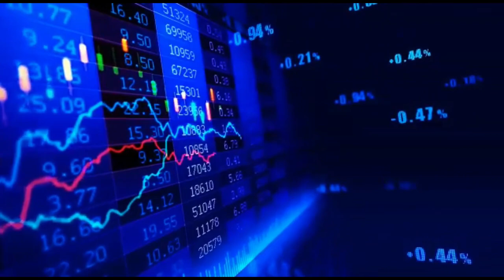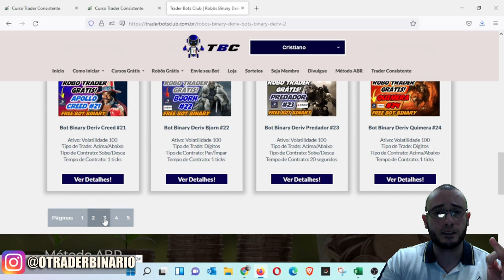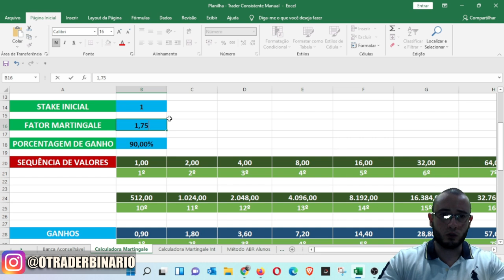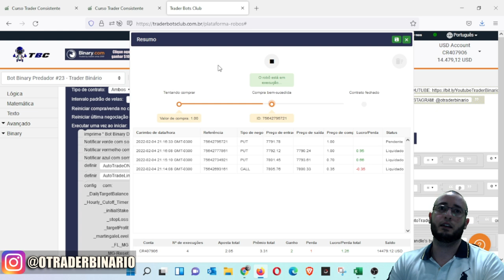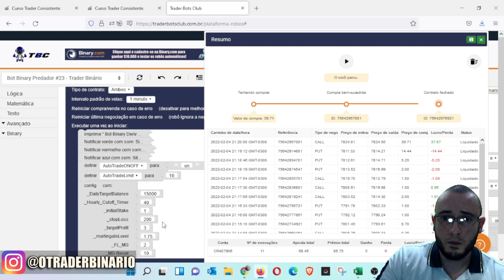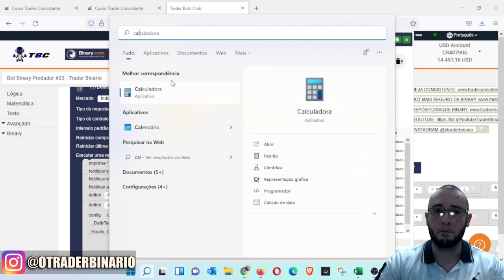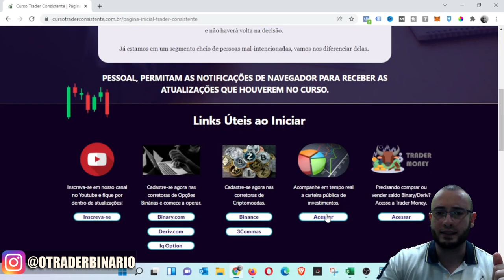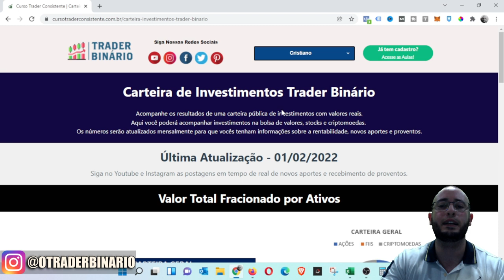✅ TOMEI UM SUSTO, MAS GANHEI R$111,09 COM 3 BOTS BINARY DERIV - BOT SNIPER, GUARDIAN E PREDADOR!